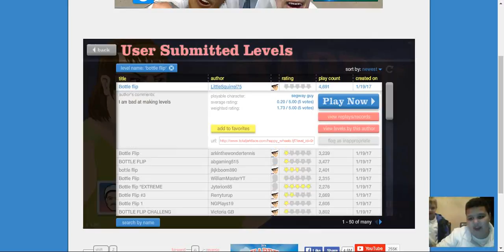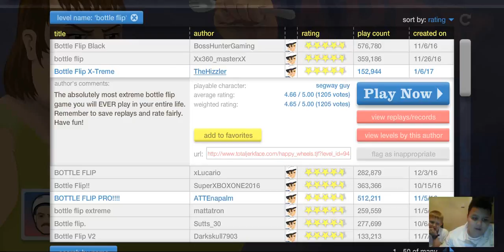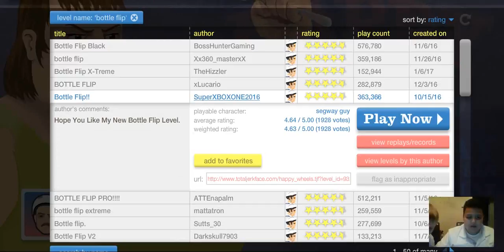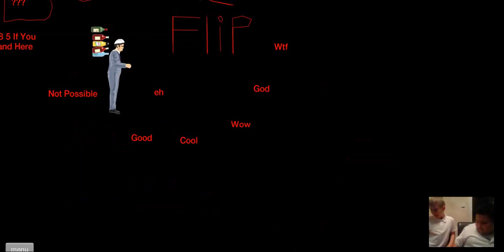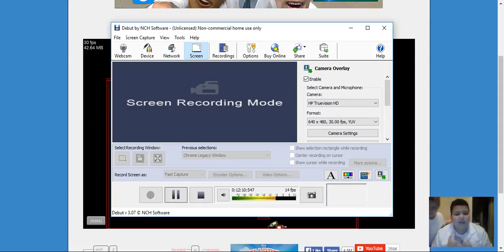happy wyls bottlflip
botel flip